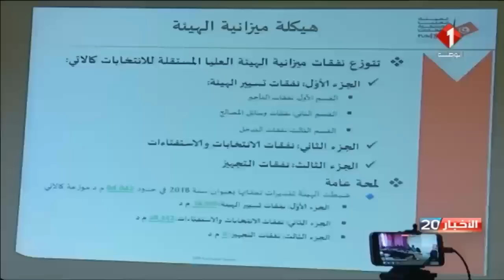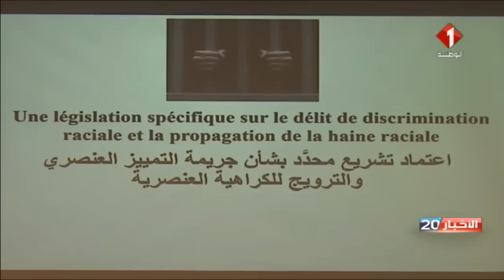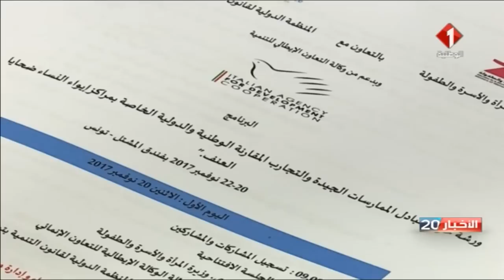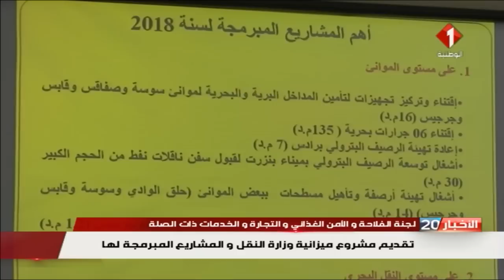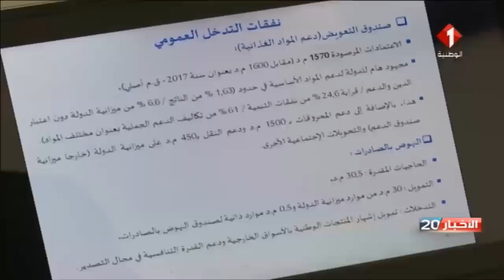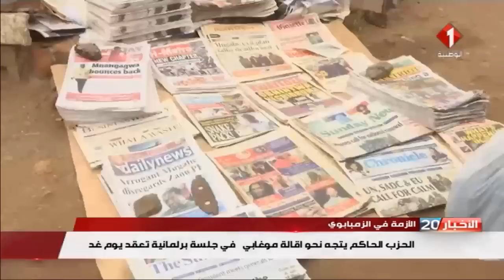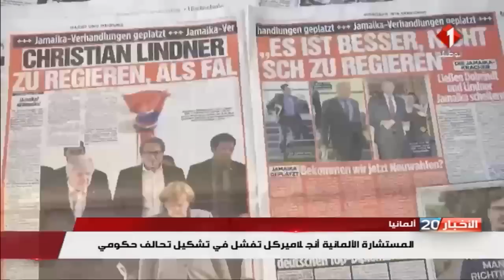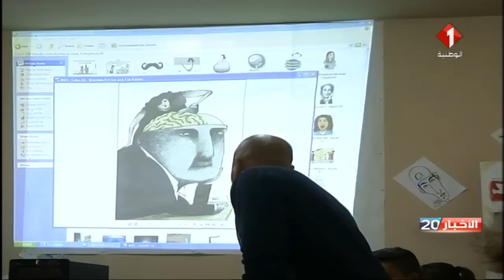النشرة الرئيسيّة للأخبار ليوم 20 / 11 / 2017